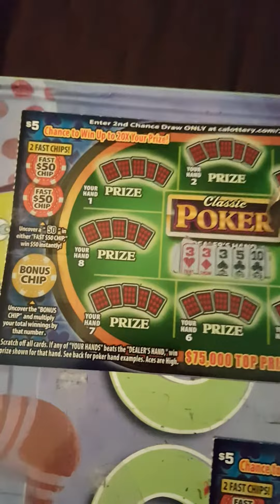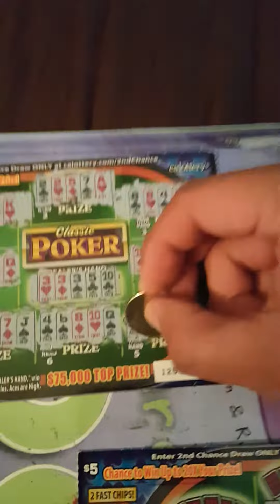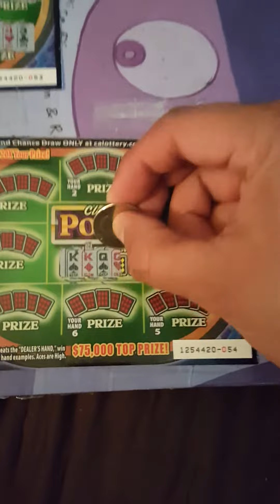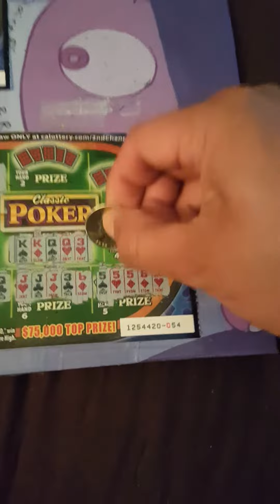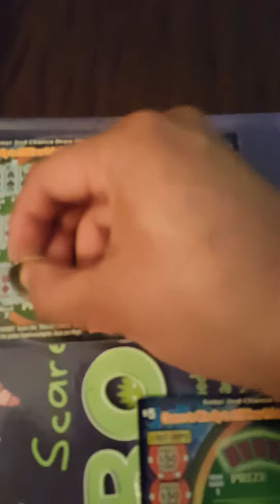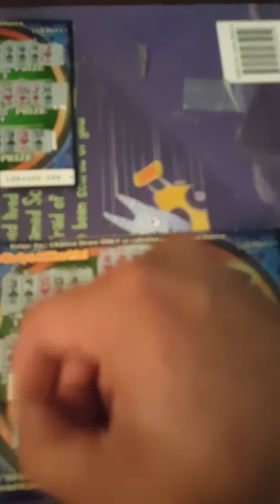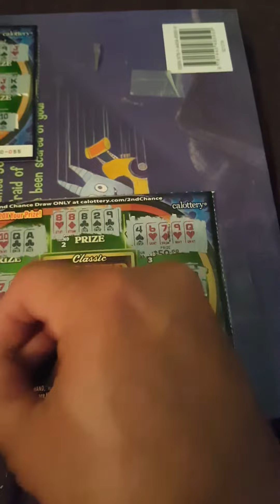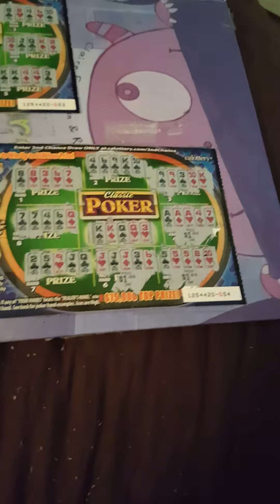CLASSIC POKER WINNER